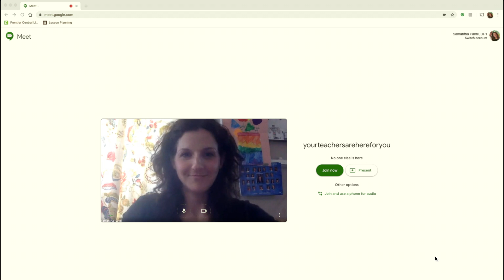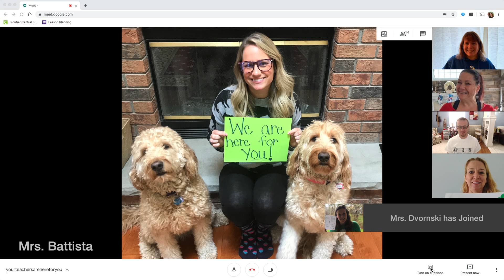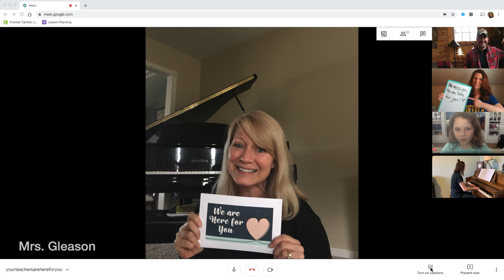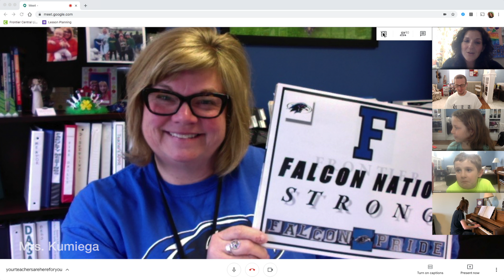Your Teachers Are Here for You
Some things never change, like how your teachers are here for you!
So school buildings are closed for the rest of the school year. One thing you can count on is your teachers will be working extra hard to help you through this time. We miss you all. Stay healthy, sing some songs, read some books and we'll see you soon!